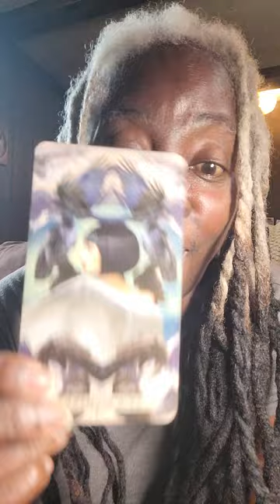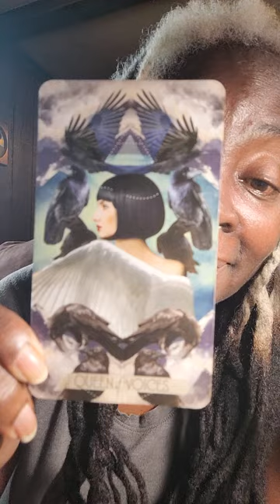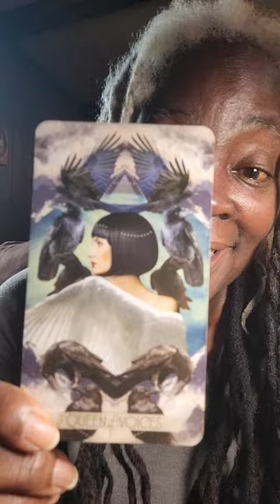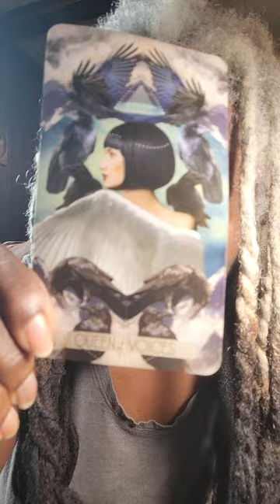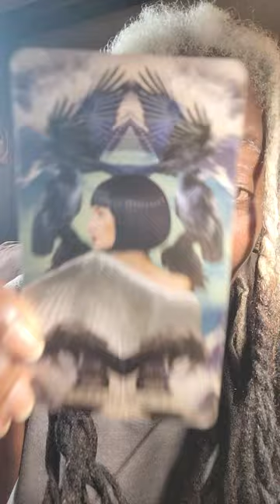Val Jones DaO Griot Parables: TRUTH TUESDAY (What IS Talent To YOU) 📽️✨🌟☕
Stardate 9242024=5. Day Of Expansion. The MUSE Of The MOON says: Welcome to MY MasterClass ☕️😎

✨✨🎥 Thanks to  @TurnerClassicMovies for the timeless CLASSICS. REAL Stars & Movies and THEIR/OUR history matter! 🍷